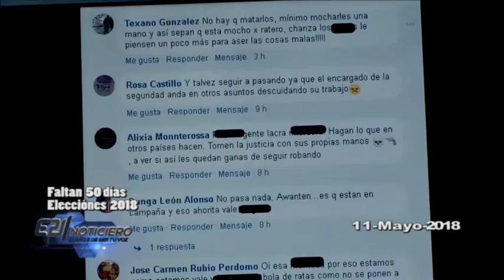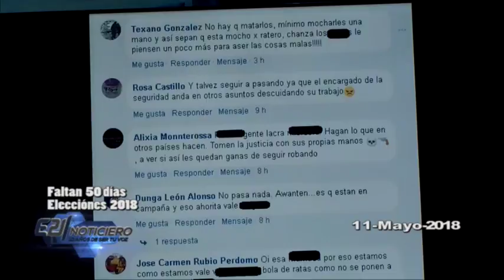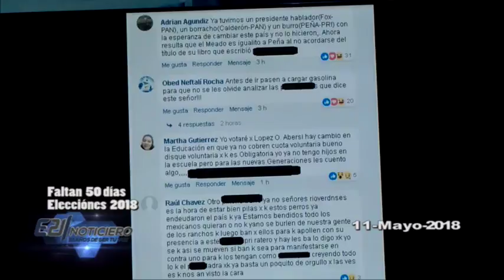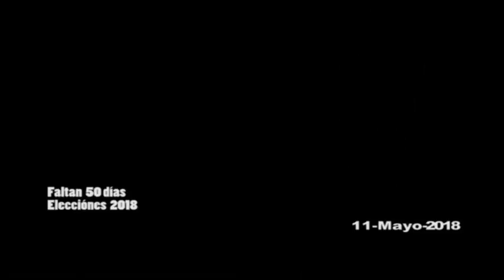NOTICIERO E21 VIERNES 11 MAYO 2018